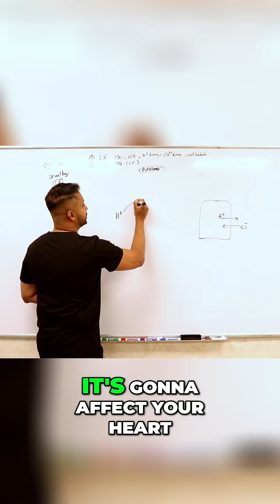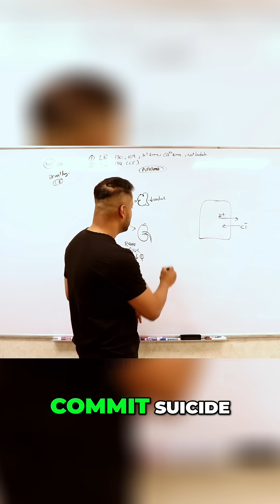Acidosis: The Silent Killer, Impacts on Your Body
Acidosis can denature enzymes, disrupt heart function, and lead to kidney damage. It causes decreased cardiac output, hypotension, and arrhythmia. The kidneys try to fix acidosis, but too much can cause acute tubular necrosis and cell death.